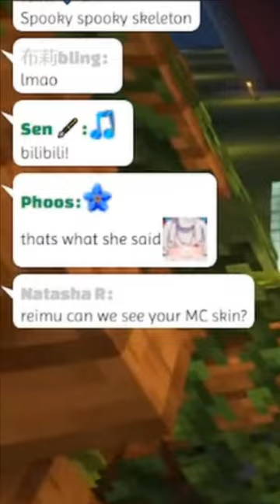We got your back, @ReimuEndou!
◆Featured Liver
Reimu Endou - 遠藤 霊夢

◆Editor
Huntgbunt (@huntgbunt)